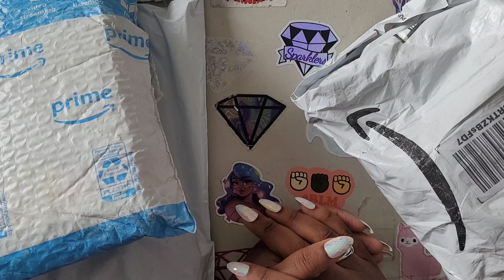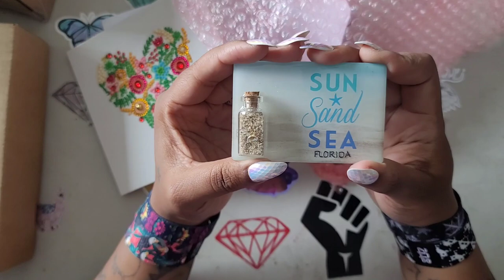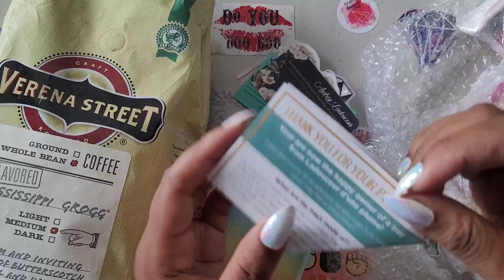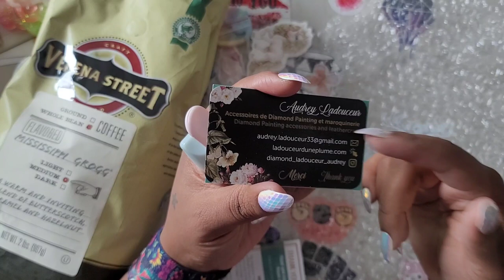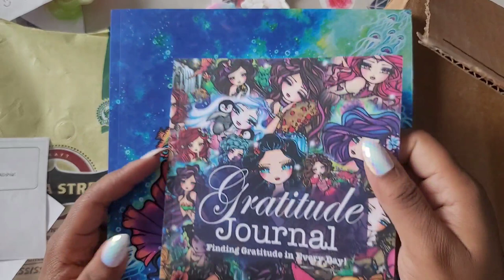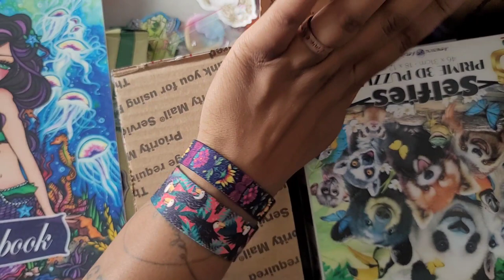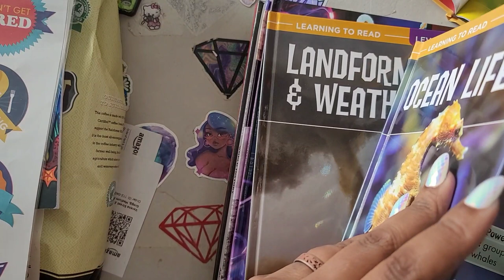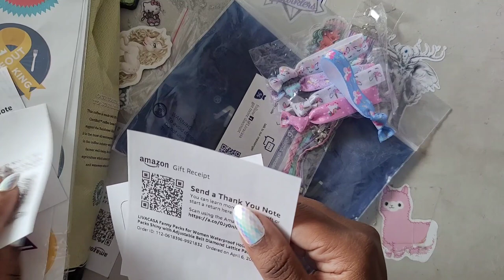Whatcha Got Wednesday! *Whole Beans?!? Now that's Fancy*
HUGE Thank you to everyone who made this week's whatcha got Wednesday Possible!

💌Fan Mail can be sent here:
Alishia Tepper